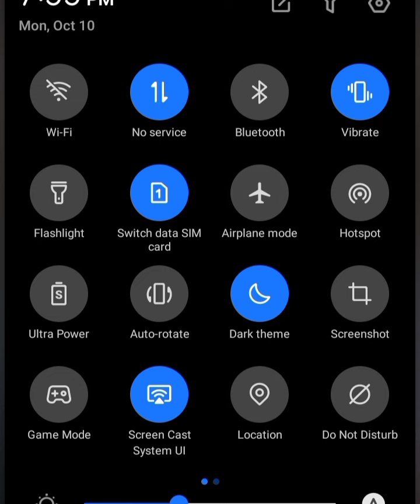Pamputtae Expressing Gratitude Towards (Nicki Minaj) 🔥🔥🔥 must watch